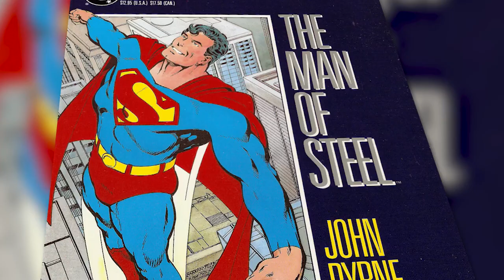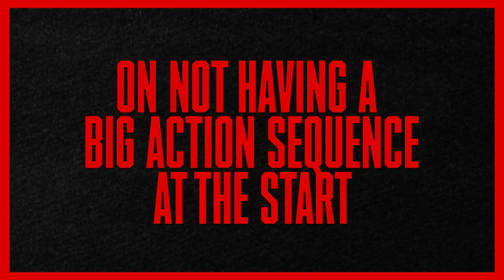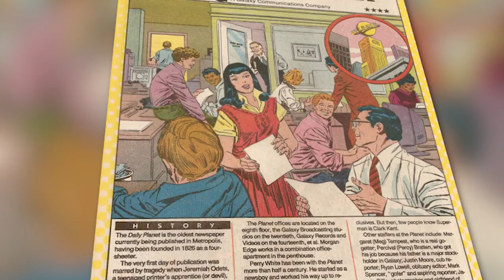John Byrne On Reinventing Superman & Lois Lane, And Superman Shaving (Behind The Panel) | SYFY WIRE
Artist & writer John Byrne reinvented Superman in the 80s creating the foundation for the modern version of the character, including a logical approach to Superman being clean shaven. John shares the thinking behind the changes he made to Superman, Lois Lane, Lex Luthor and many other parts of Man of Steel.

Image Credits in this video not drawn by John Byrne:
@2:20 - Jerry Ordway
@5:43 - Ryan Sook
@6:12 - Frank Quitely